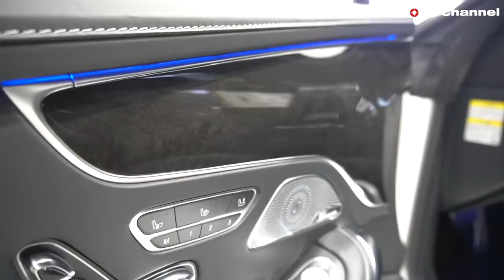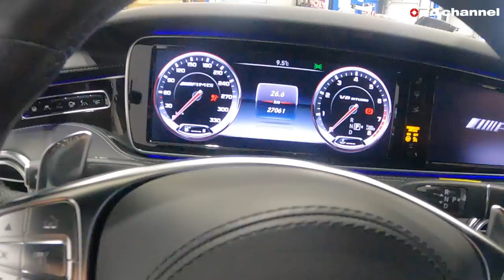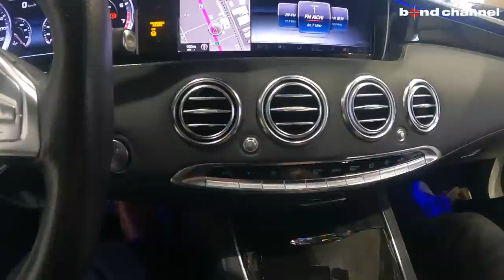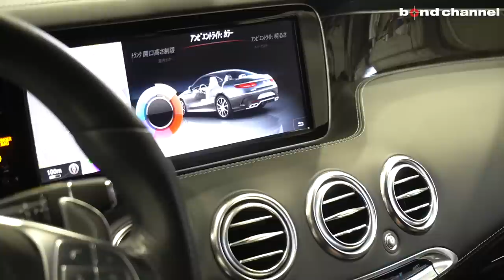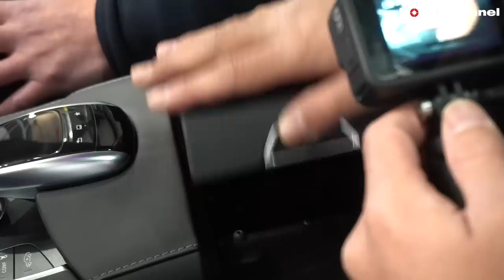【bond cars Nagoya】ダウンサイジング前の前期V8 5.5Lに乗ったら驚いた!? Mercedes-AMG S63 Coupe【車両紹介】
【Chapters】
00:00 外装紹介
11:14 内装紹介
21:18 トランク紹介
22:40 エンジンルーム紹介
24:22 灯火類&排気音紹介
25:39 試乗

メルセデスAMG　S63 4マチック クーペ

グレード メルセデスAMG　S63 4マチック クーペ
型式 CBA-217378
ハンドル 左
車検 2022年4
整備記録簿
保証 あり
修復歴 なし

メルセデス・ベンツブランドの傘の下で「究極のエクスクルーシブ性」を追求する「メルセデス・マイバッハ」とならび「究極のハイパフォーマンス」を追求するブランドとして、「メルセデスAMG」ブランドを立ち上げた。モータースポーツの世界で培った技術を余すところなく投入した、妥協のないハイパフォーマンスモデル「Sクラス」。5.5L V型8気筒直噴ツインターボエンジンを搭載し、性能を従来よりさらに向上するとともに最先端サスペンションシステム「マジックボディコントロール」を標準装備した「S63 ロング」、AMG専用四輪駆動機構「AMG 4MATIC」を搭載した。

ディーラー車　左H
カプリストマフラー
22インチADV1アルミホイール
ロアリングキット
他

〒457-0071
愛知県名古屋市南区千竈通5-26-1
AM10：00〜PM8：00
定休日：毎週月曜日
担当：土方